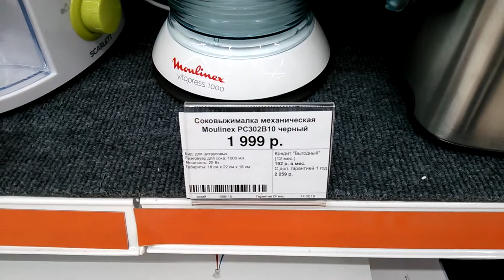Соковыжималка механическая Moulinex PC302B10, цвет черный.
Модель, цена и характеристики, в этом видео.

Соковыжималка механическая Moulinex PC302B10, черный цвет.

Да уж.

Дизайн тут просто супер.

Французы в дизайне всегда считались лучшими, пожалуй только Италия, может сравняться в дизайне с Францией, если не выше.

Место и дата съемки: Ростов-на-Дону, Ростовская область, Россия, 24/02-2019 год.